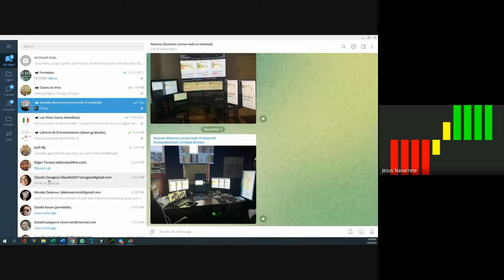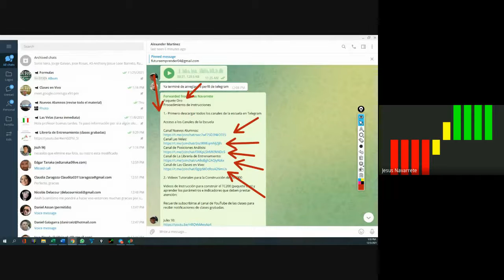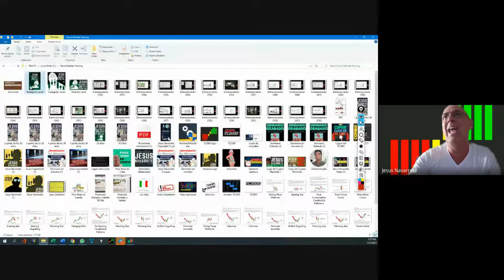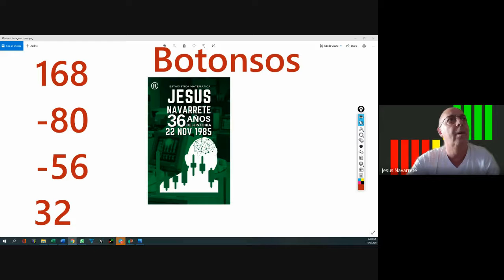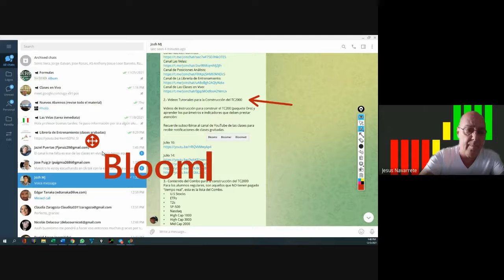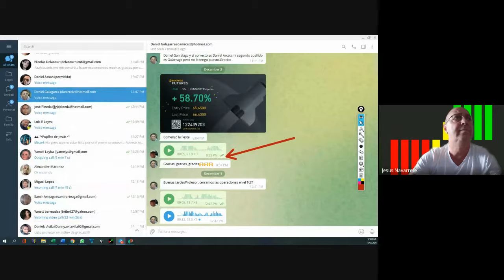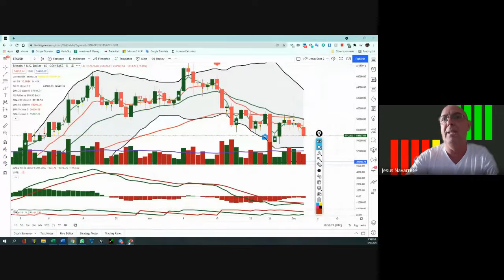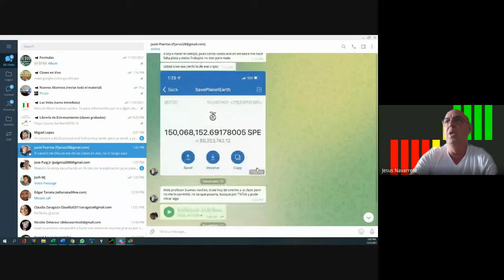Diciembre 3, 2021,...Los alumnos nuevo (pte 1)